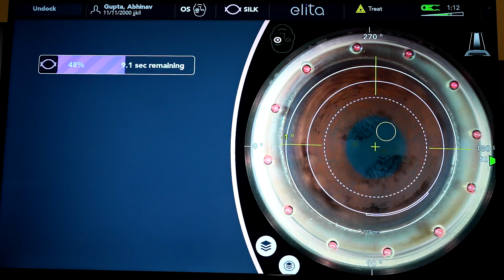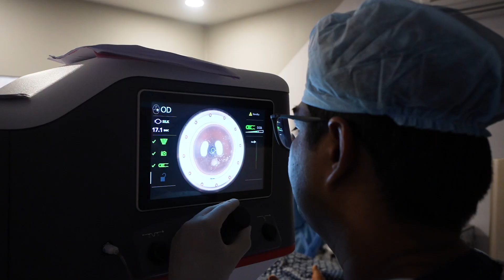50 SiLK Laser Procedures in one day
Eye7 eye hospitals, along with Dr. Rahil Chaudhary, have achieved another significant accomplishment in the area of eye surgery that corrects vision, known as Refractive surgery.
This time, they have set a new record by successfully completing an impressive number of 50 silk eye laser treatments in a single day. These treatments are known for their ability to correct vision with precision, offering patients a chance to see clearly without the need for glasses or contact lenses.

Dr. Rahil Chaudhary, who is a key figure in this achievement, is no stranger to setting records. He already holds a prestigious Guinness World Record for an incredible feat: performing 250 contoura vision LASIK surgeries in one day. This particular type of LASIK surgery is renowned for its advanced technology, which provides a highly customized treatment for each patient's eyes, leading to exceptional outcomes in vision correction.

This latest achievement by Eye7 eye hospitals and Dr. Rahil Chaudhary not only marks a milestone in the field of Refractive surgery but also demonstrates their commitment to advancing eye care and helping people achieve better vision through innovative surgical techniques.

✅Recommended Video
📽️SiLK Eye Laser - Post Surgery Care & Medicines

✅ More about SiLK Laser Procedure:

SILK stands for Smooth Incision Lenticule Keratomileusis. It's the newest kind of laser eye surgery that helps fix vision for people who are very nearsighted (up to -8 dioptres) and have astigmatism (up to -3 dioptres). It represents the fifth generation in the evolution of eye surgery, offering several improvements.

👉The journey of laser eye surgery has seen several milestones:

◼️The first generation was PRK.
◼️ The second generation introduced LASIK.
◼️ SMILE came in as the third generation.
◼️ The fourth generation was marked by CONTOURA VISION.
◼️ The most recent advancement, launched in October 2023, is SILK.

✅ SILK brings several new benefits to the table.

◼️ It's a method that doesn't involve making a flap in the eye, which helps avoid some risks tied to flap creation.

◼️ One of the standout features of SILK is its quick recovery time, with many patients seeing clearly just 24 hours after the surgery.

◼️ It aims to provide an even sharper vision than the well-known 6/6 vision.

◼️ Additionally, it is known to cause less dryness in the eyes after surgery compared to previous laser procedures.

✅ The SILK surgery process is notable for what it doesn't involve:

◼️ No blades are used.
◼️ No injections are necessary.
◼️ There's no need for bandages.
◼️ It does not create a flap in the eye.
◼️ Patients experience no pain.
◼️ Hospital stays are not required.

✅ Who is a good candidate for SILK surgery? You should be:

◼️ 18 years old or older.
◼️ Your glasses prescription should have been stable for at least the last six months.
◼️ Women should not be currently pregnant or breastfeeding.

👉👉 It's important to remember that if you meet these criteria, you'll still need to go through a series of detailed eye tests to make sure SILK surgery is a suitable option for you.